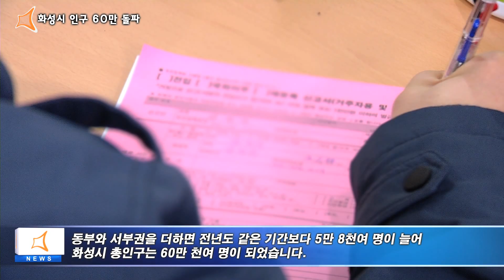화성시 인구 60만 돌파